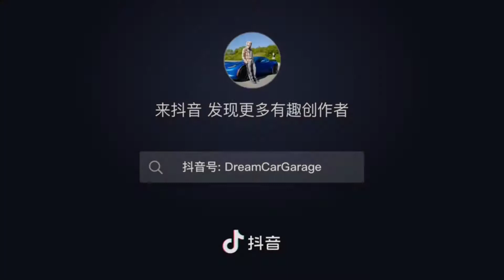ស្ដេចឡាន Sport កប់ណាស់ BUGATTI